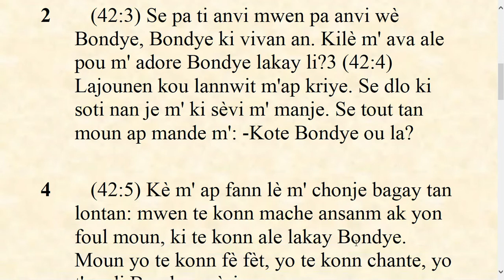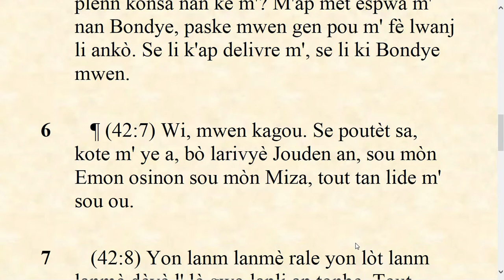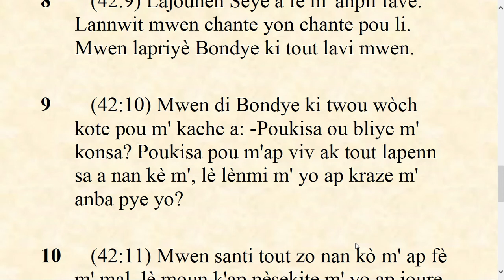SOM 42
Se yonn nan chante pitit Kore yo.